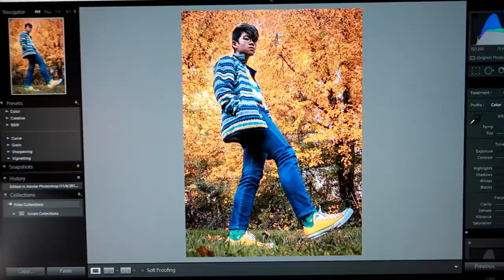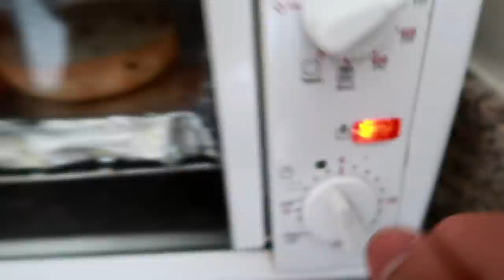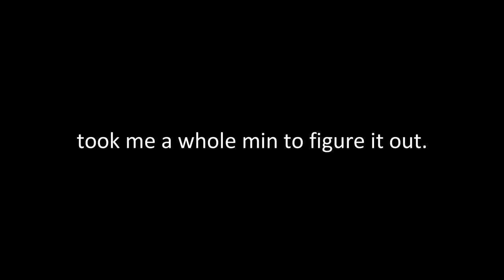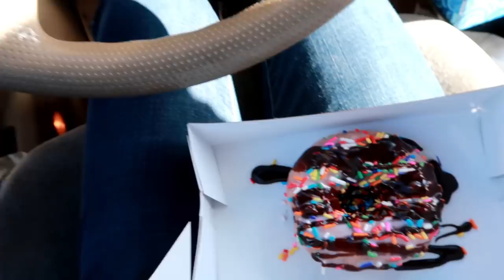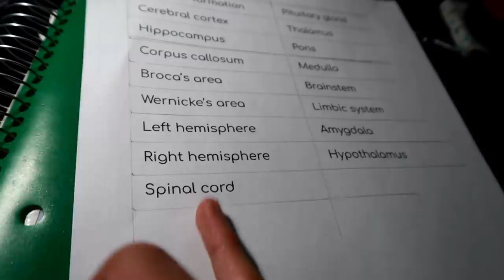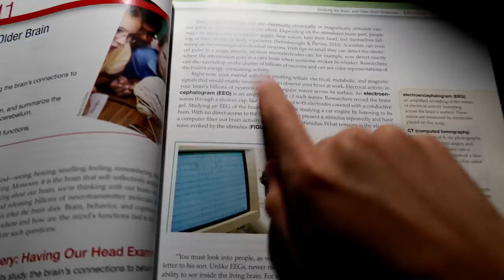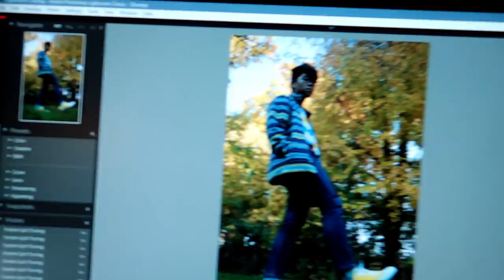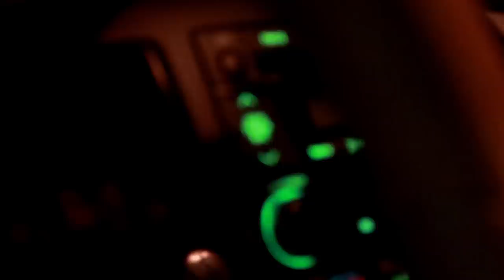I broke my phone and had a rough week // vlog #3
Sorry about the mellow vlog. I just have some sad moments, and you get to watch them hahaaaaaaaaa. Anyways, If you don't feel like watching the whole video, the gist is I broke my phone, and I had a rough week. month. YEAR.

* If you fan me using this link, I can make a profit FYI

◇ SOCIAL EXPERIMENT ◇
⊳ If you're reading this, comment DIESELLLL

◇ MUSIC USED ◇
⊳ Frad - Paris